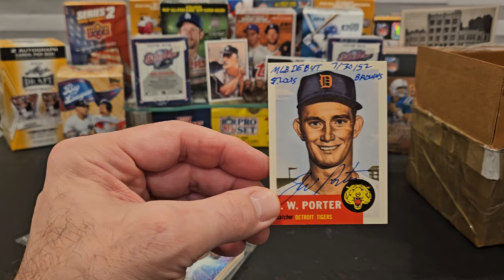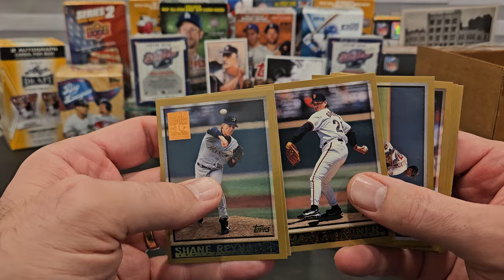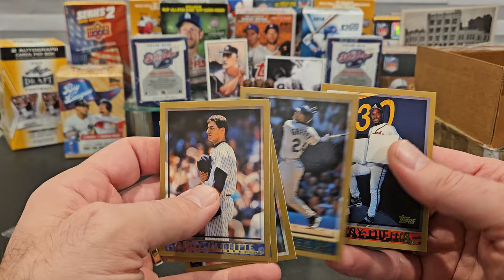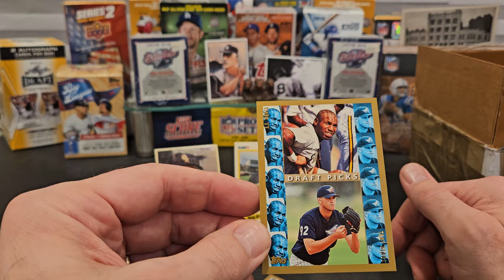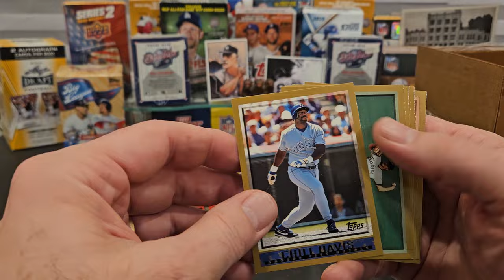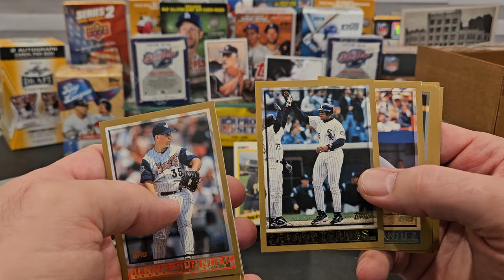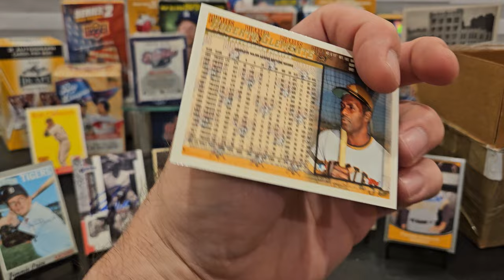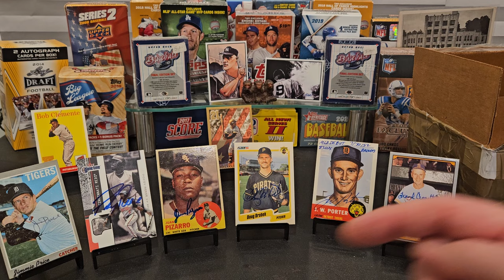Kusnick Museum Hot Packs 2024 Series 2! Part 4! Vintage Autographs!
In today's video, Part 4 of 2024 Series 2 Hot Packs, we open the final group of six of the THIRTY-SIX Hot Packs we purchased from friend of the channel Joshua Kusnick, owner and builder of the great Facebook Group "Kusnick Museum and Prospect Reports!"  You can find that page by clicking

Check out the hits and autographs we received and decide if you want to purchase future Kusnick Hot Packs, because 2024 Series 3 Hot Packs went on sale this week!!